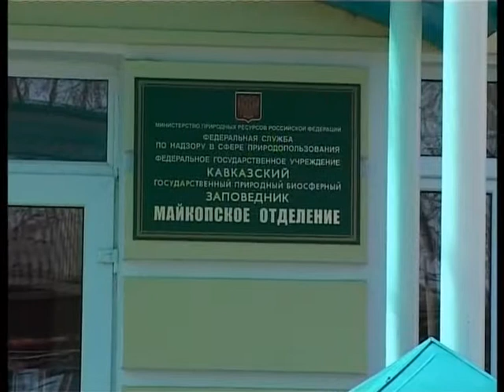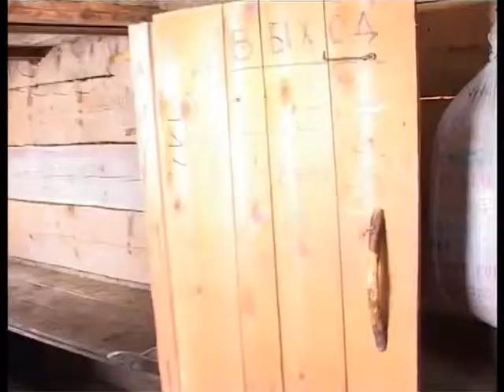В мае на пастбище Абаго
Видео отчет о походе выходного дня с поселка Гузерипль до 14 км Пастбища Абаго и обратно, который мы осуществили в начале мая 2007 года.